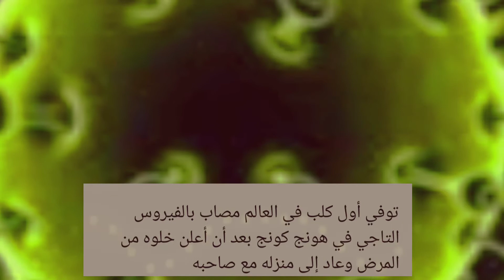كورونا ووفاة اول كلب في الصين عمره17عاما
وفاة اول كلب بكورونا في هونج_كونج بالصين وعمره١٧عاما كان قد ظل فترة في المشفي وبعدمارحل مع اصحابة مات متاثرا" بالفيروس